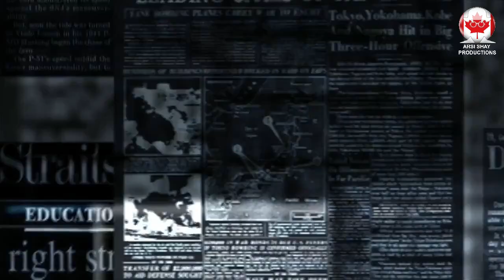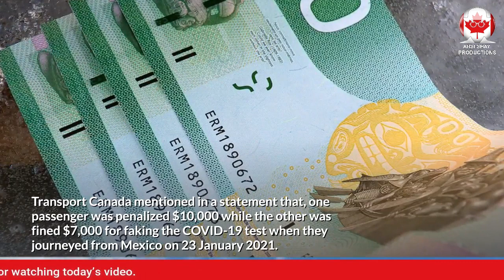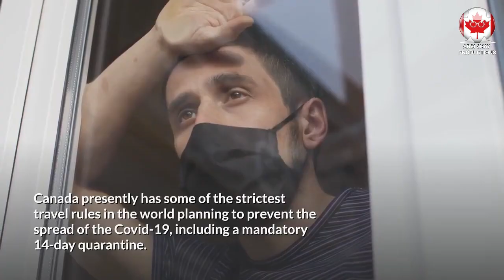FINES AND PENALTIES ON AIR PASSENGERS COMING TO CANADA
In this video update, we will talk about the Two air passengers who were fined for false COVID-19 tests as reported by Transport Canada.
CIC NEWS UPDATE: CANADA ISSUES FINES AND PENALTIES ON AIR PASSENGERS COMING TO CANADA
The Canadian transport regulator stated on Thursday, 18 February 2021 that, Canada has fined two passengers for providing a fake or deceptive Coronavirus test before catching the flight to Canada, the first time travellers have been hit since the launch in January 2021 of obligatory pre-departure negative Covid-19 tests.